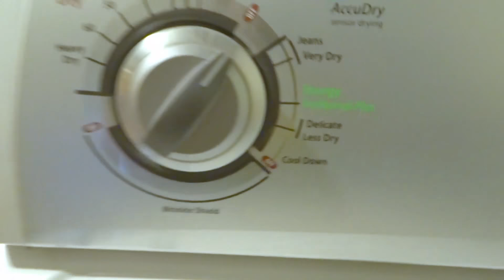DIY BlackPink Closet (Rolling Stones Shorts)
Hey Everyone! I am back with a new video for you guys. I am a huge BlackPink fan and I though it would be fun to re-create these chic shorts that Lisa wore! Hope you guys enjoy the video. LOVE, PEACE, HAPPINESS!

If your still reading this, Rose is my Blackpink bias and Lisa is my bias wrecker.